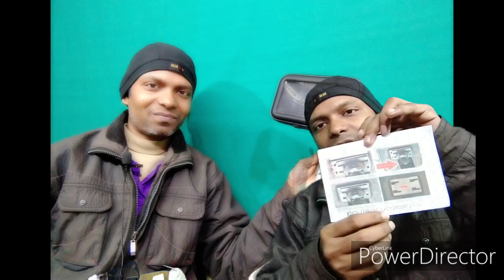Unboxed my new mobile holders on road trip 🛵🚲🛴🛣️ - @Technical Frame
Online store for mobile holder
Welcome to Truenews Z .